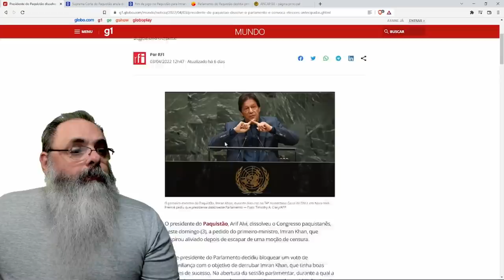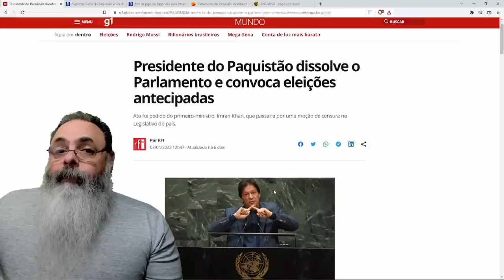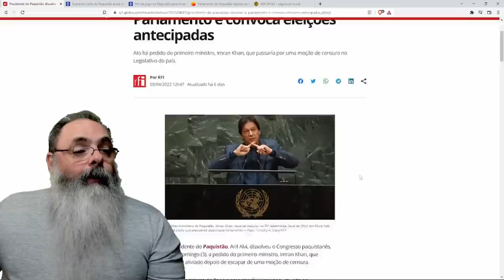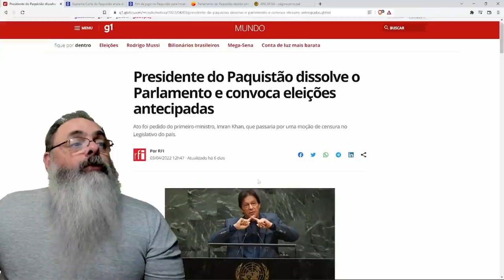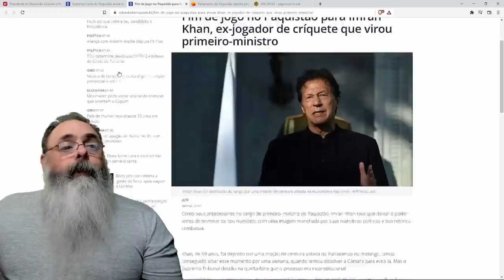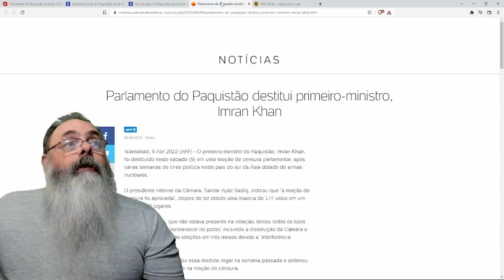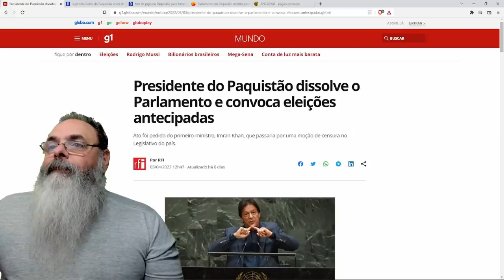Paquistão enfrenta tumulto político e remoção do primeiro ministro